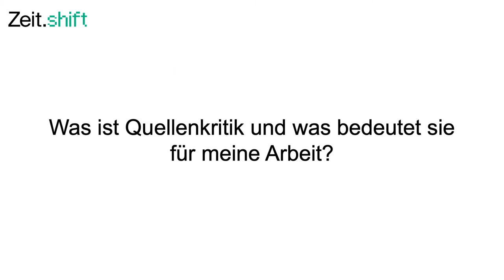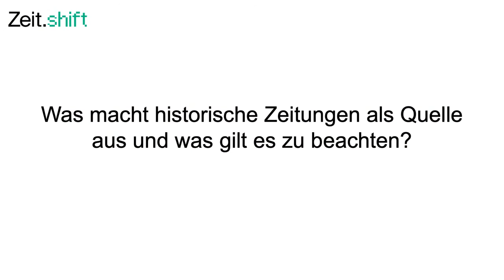Quellenkritik - Interview mit Eva Pfanzelter | iMooX.at